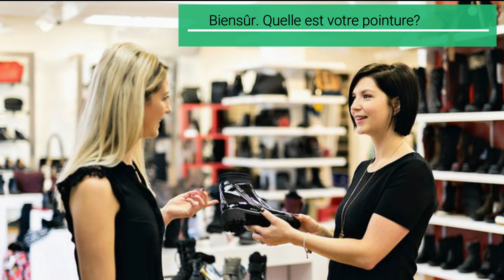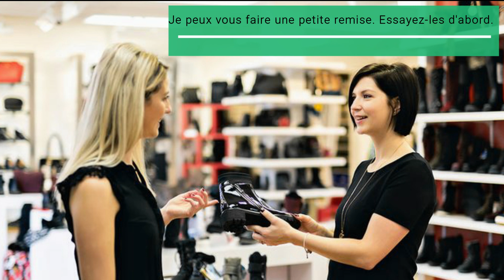Communiquer en français محادثة لتعلم اللغة الفرنسية مترجمة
ستشاهدون في هذا الفيديو محادثة باللغة الفرنسية لشخصين في متجر الاحذية.
ستتحدث اللغة افرنسية بطلاقة من خلال الحوارات البسيطة اليومية.

Mon français simplifié, ,تعلم الفرنسية للمبتدئين, تعلم الفرنسية  apprendre le français,
,تعليم اللغة الفرنسية, تعلم الفرنسية communication, ,تعلم الفرنسية من 0, كيف اتحدث بالفرنسية
,تعلم الفرنسية بسهولة, حوار بالفرنسية, حوار مهم في اللغة الفرنسية